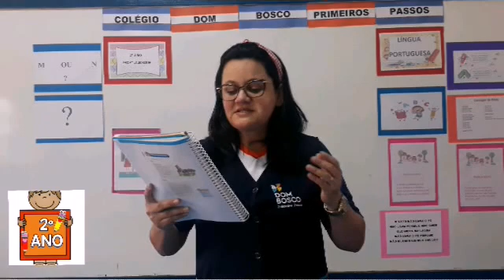2° Ano - Português (1) - 12/08